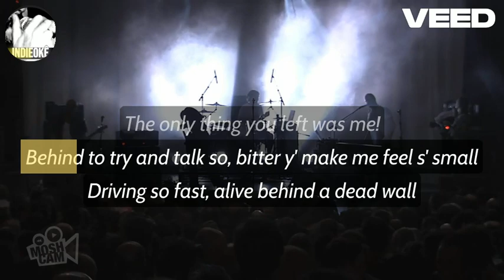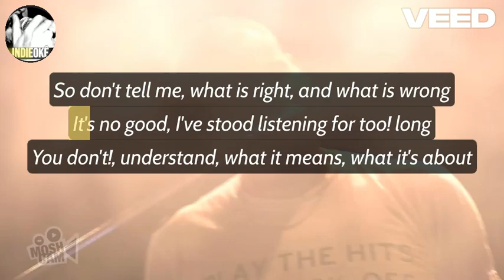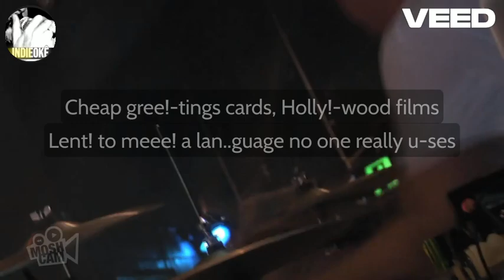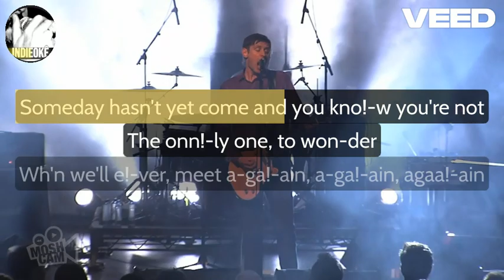Jesus Jones - Nothing To Hold Me [karaoke]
Awesome background live footage from Moshcam Check them out!